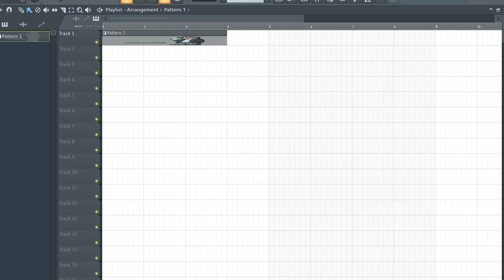Friday Night Funkin' Garcello Smoke on The Piano - Midi Art